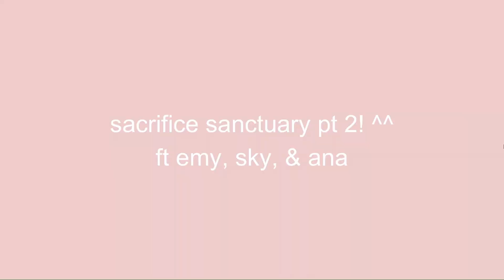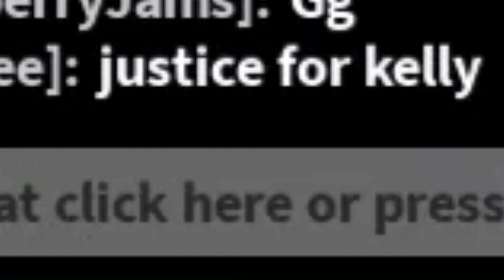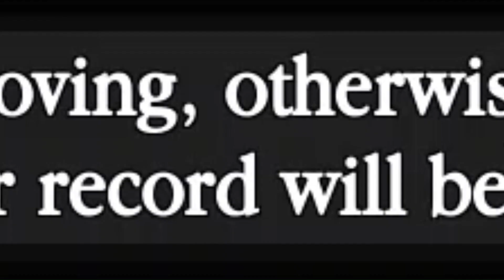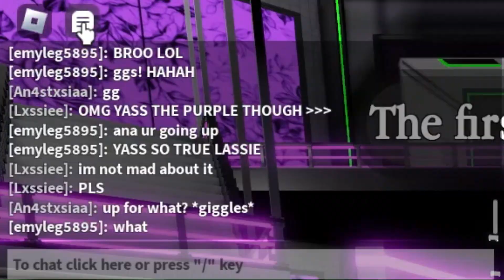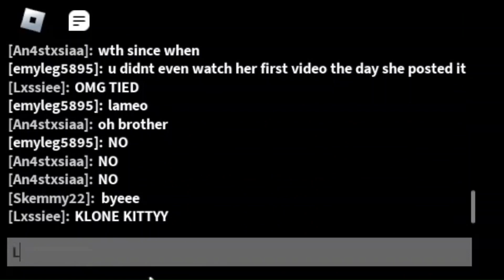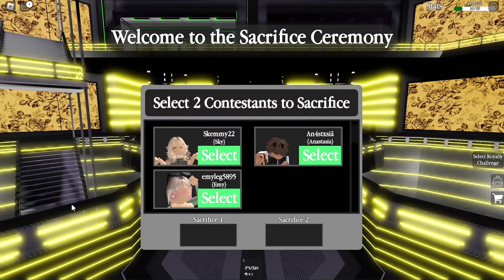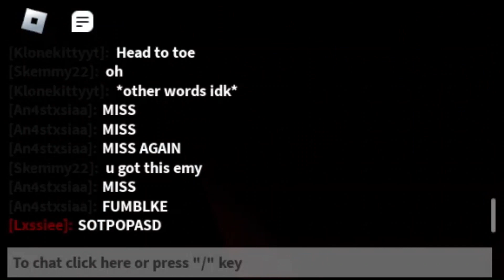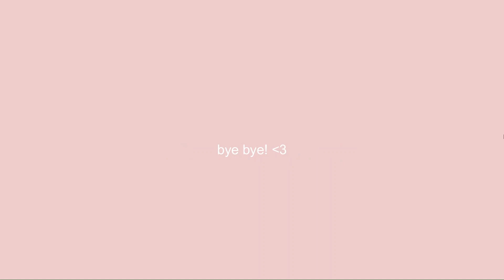ROBLOX Sacrifice Sanctuary!! (pt.2)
Playing Roblox Sacrifice Sanctuary w/ friends! ^^